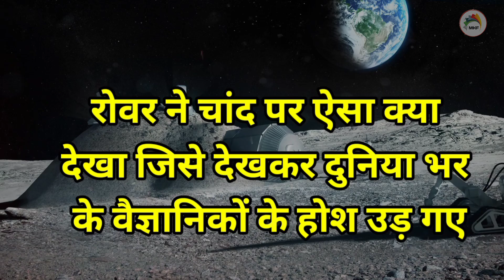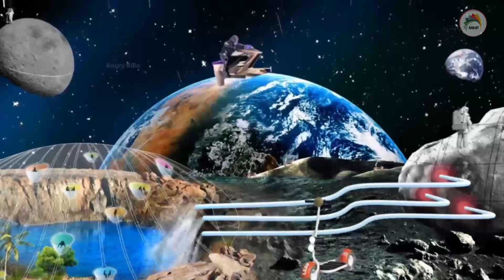चंद्रमा पर मिला खजानों का भंडार | Chandrayaan 3 live location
Moon dark fact in hindi
CHANDRAYAAN-3 Sends First Signal On EARTH After Landing | Pragyaan Rover On

Chandrayaan-3 live tracking on moon
chandrayaan 3 sending moon video
chandrayaan 3 sending moon video after landing
pragyan rover sends image after landing on moon
pragya rover live tracking
chandrayaan 3 update after landing
isro live
chandrayaan 3 landing isro live
chandrayaan 3 live
Chandrayaan 3 vikram lander live updates
Vikram lander live location
Vikram lander live traking
luna 25 mission failed
luna 25 crashed video
chandrayaan 2
chandrayaan 3 vs chandrayaan 2
chandrayaan 3 vs luna 25
chandrayaan 3 vs pakistan
chandrayaan 3 vs apollo 11
chandrayaan 3 vs nasa
luna 25 live tracking
space
manoj ke fact